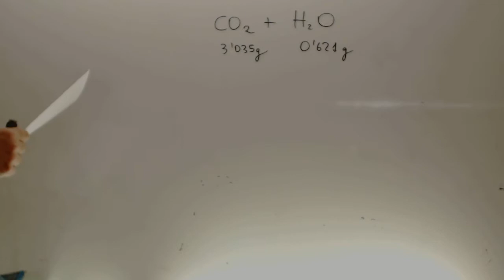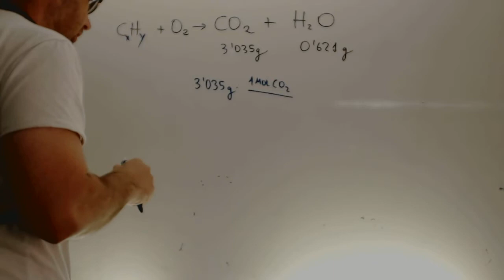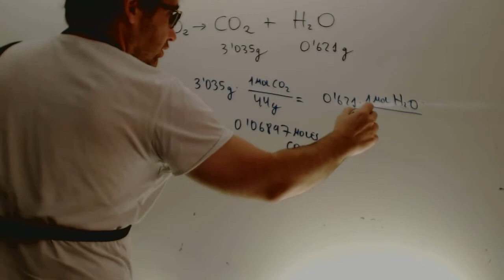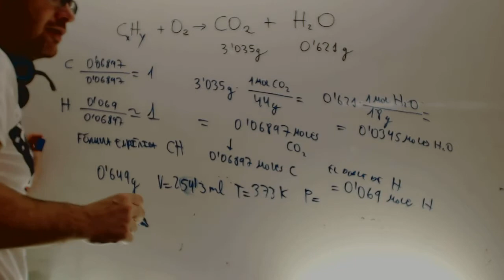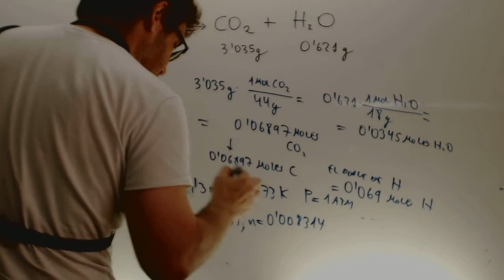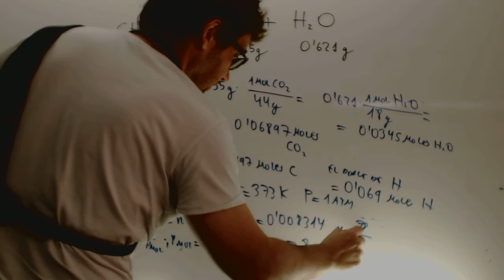Selectividad Quimica 2013 Septiembre Ejercicio 5 Opcion A Academia Usero Estepona